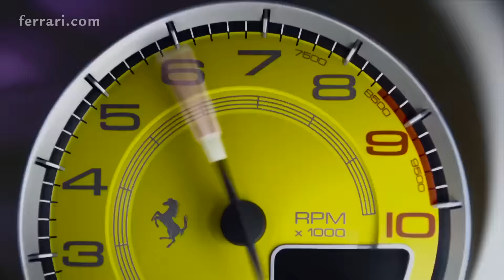Ferrari F12tdf supercar on track - manufacturer footage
Ferrari has unveiled first images and details on a new lightweight, ultra-fast supercar based on the F12 Berlinetta. It’s called the F12tdf and only 799 will be built.

According to Ferrari, the F12tdf pays homage to the Tour de France Automobile. This event has no relation to the similarly named cycling race but actually refers to a sports car endurance race that was held between 1899 and 1986.

Ferrari dominated the Tour de France race during the 1950s and 60s. A particularly successful car in the event was the 1956 250 GT Berlinetta, which the new F12tdf makes reference to.

Constantly updated, Car Keys provides first-hand video reviews, as well as all of the latest car news.

Our experienced journalists are passionate about the auto industry, and strive to provide you with all the information you could possibly need before you decide to purchase a new car.

but did you know that reviews are just one element of what we do? Our website can also help you find the right car, at a price you can be sure is fair by comparing it against prices paid by other consumers and our own market data. We’ll give you the low down regarding the overall cost of owning specific cars whether you are looking to buy outright, finance or lease a new car.